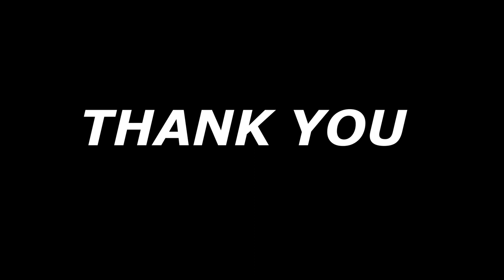GCI INDIA SUNDAY PREACHING 27/9/2020 | EMBRACING YOUR IDENTITY | FRANKLIN PAUPENS | CHRIST MINDNESS